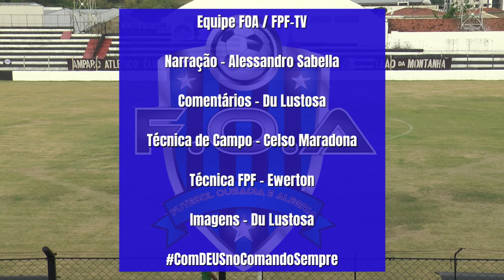ATHLÉTICO DE AMPARO 1X1 BRASILIS - PAULISTA SUB-23 / 2º DIVISÃO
Nossa equipe FOA / FPF-TV com Alessandro Sabella - Du Lustosa - Celso Oliveira (Maradona), se fez presente na tarde dessa terça-feira (20) na cidade de Amparo (SP), onde tivemos uma cobertura super especial do clássico regional (ATHLÉTICO DE AMPARO x BRASILIS - ÁGUAS DE LINDÓIA) jogo válido pelo Campeonato Paulista Sub-23 / 2º Divisão.

Em campo grandes jogadas e muitas oportunidades para ambas os lados, e no final o placar terminou em igualdade, 1 a 1.

Na exclusividade do Programa FOA - Futebol Ousadia e Alegria / FPF-TV, confiram os melhores momentos da partida.

Por - Du Lustosa